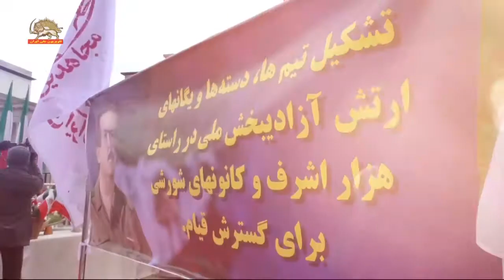گردهمایی نوروزی در دروازه براندنبورگ برلین همزمان با تحویل سال ۱۳۹۷